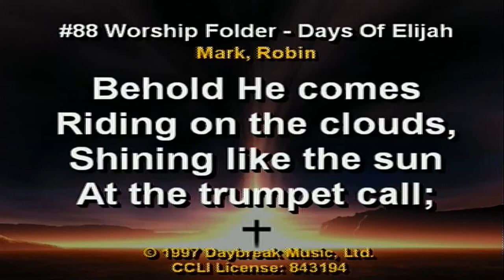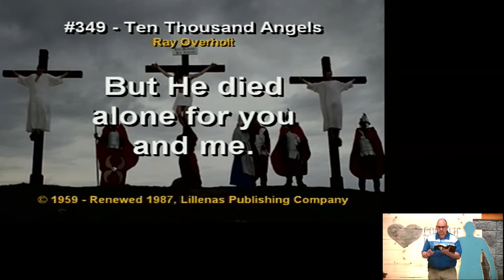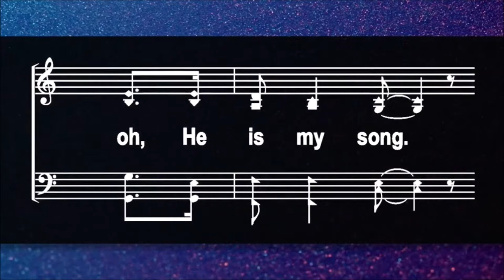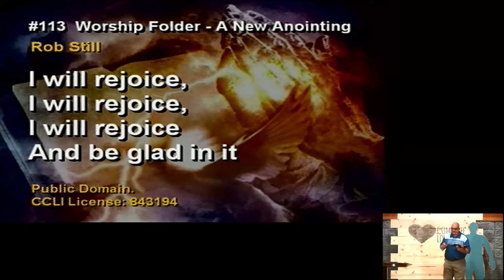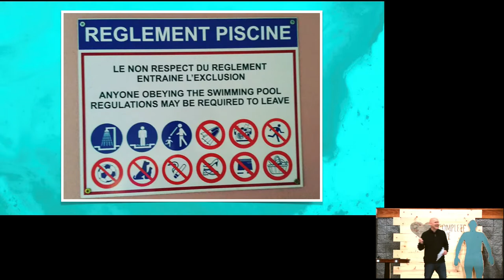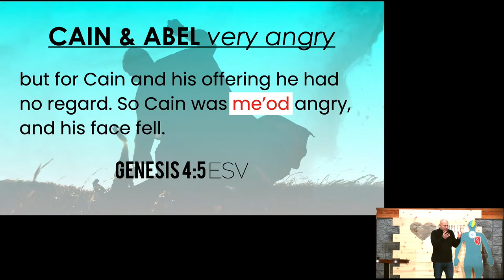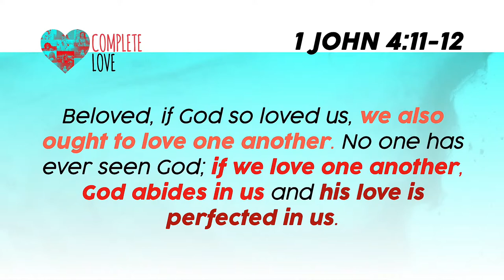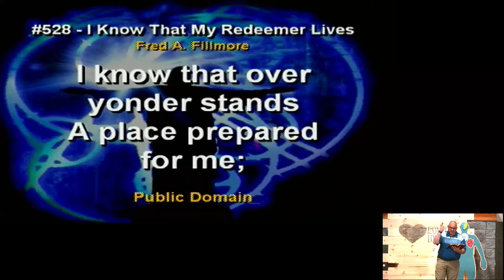Argyle Church of Christ Live Stream